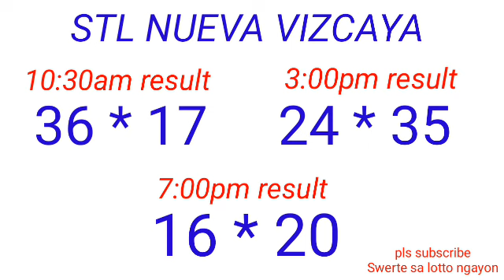STL - NUEVA ECIJA,NUEVA VIZCAYA February 1, 2023 3RD DRAW RESULT